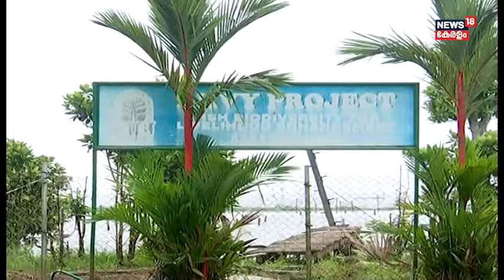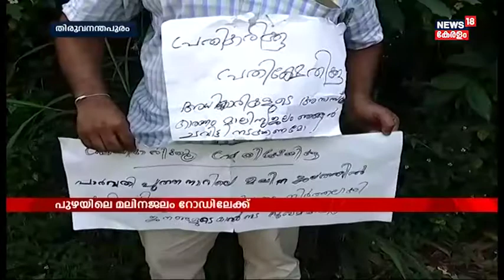കുമരകം മത്സ്യ ഗവേഷണ കേന്ദ്ര൦ പ്രവർത്തനം നിലച്ചിട്ട് നാലു വർഷം | Kumarakom Latest | News18 Kerala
Kumarakom Regional Agricultural Research Station in gross negligence
കുമരകം മത്സ്യ ഗവേഷണ കേന്ദ്ര൦ പ്രവർത്തനം നിലച്ചിട്ട് നാലു വർഷം

Online payment system goes wrong leading the job aspirants for the Postal department in panic ഓൺലൈൻ സംവിധാനം തകരാറിൽ വലഞ്ഞ് ഉദ്യോഗാർഥികൾ